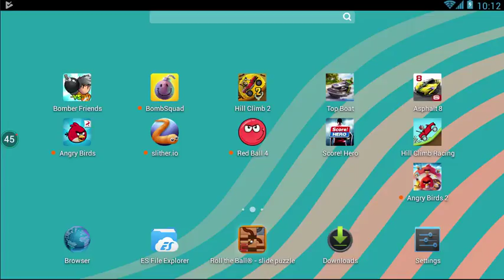#08 Level Complete - Bomber Friends & upgrade powerups - Single Player | Bangla games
Shamim Hossain
Hi, guys in this video I will show you how to play bomber friends level 8 game. I Completed Bomber Friends level 8. I am so happy to play this Amazing and exciting game.